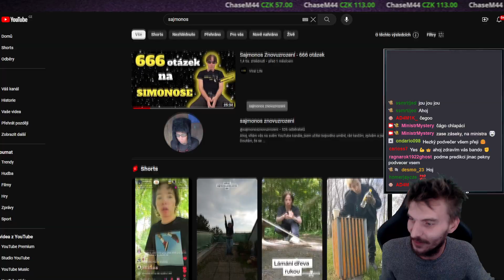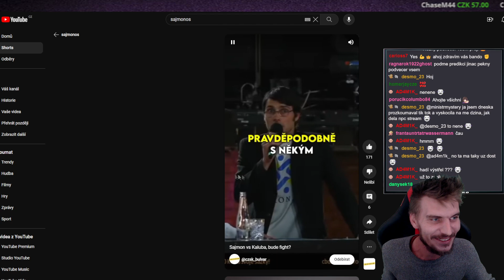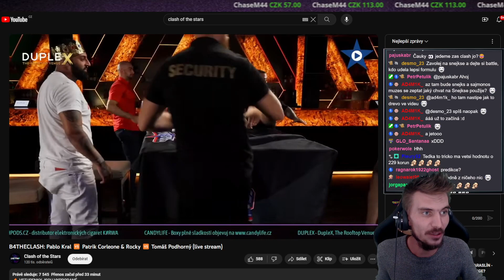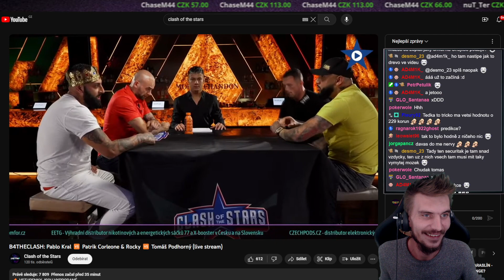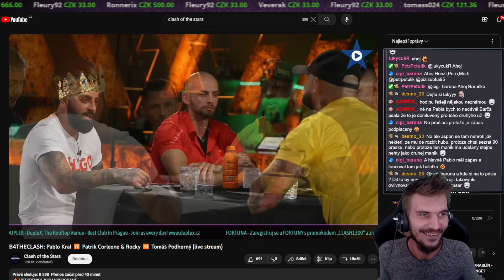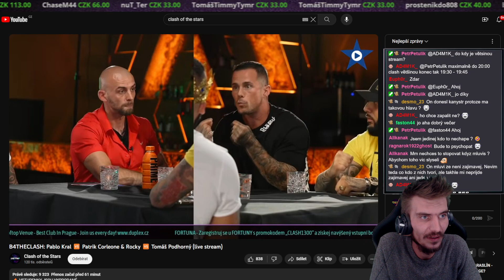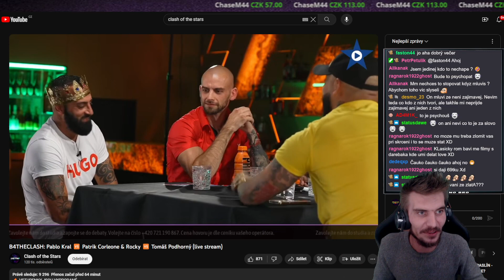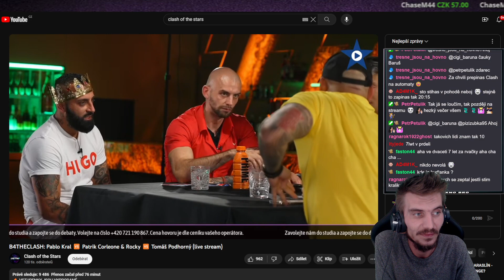B4THECLASH • STŘEDEČNÍ STREAMEK